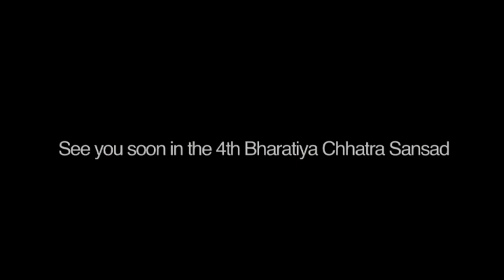Shri. Balasaheb Darade - 3rd BCS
Today I have been introduced as a politician but I call myself as a rebel. I came across two things when I came back from US. One was rural development and other was youth empowerment. These two things were also highly discussed in European youth parliaments. There were many anti-corruption movements in the country. But I found that the country needs rebels more than social workers. There is a need of political reforms too.

Balasaheb  Darade
Member, Zilla Parishad (Ind.), Buldhana, Maharashtra